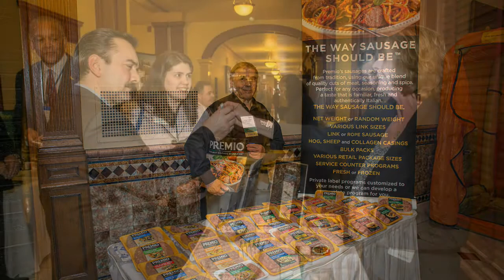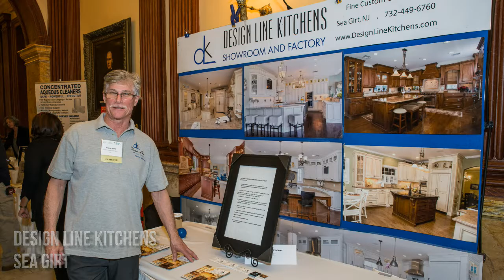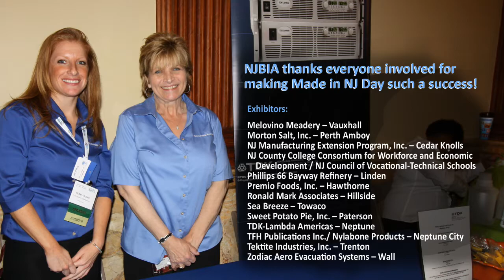NJBIA Made in NJ Day 2015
From everyday items like hanging flower baskets and kitchen cabinets to hi-tech specialty products for the aerospace and other industries, a wide variety of products are made in New Jersey, and on March 26, some of the thousands of products made right here in the Garden State were on display in the halls of the New Jersey State House.